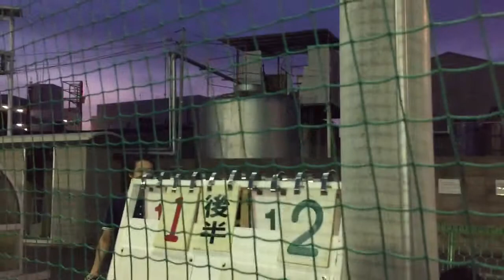20150711ロッソ明治フットサル5-1